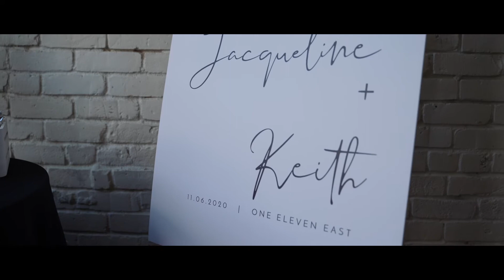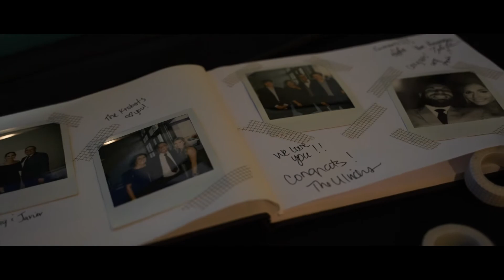Jacqueline and Keith - One Eleven East - Hutto, TX - 11.6.20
Cloud Craft Studios  - Austin Wedding Videographer